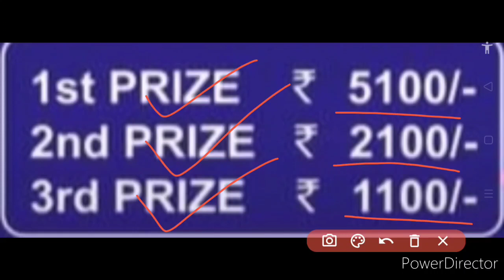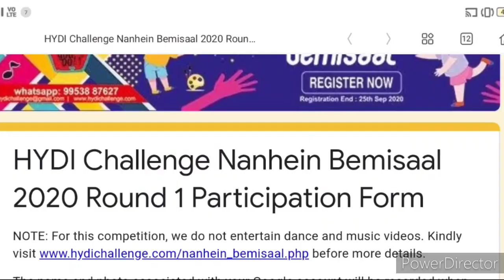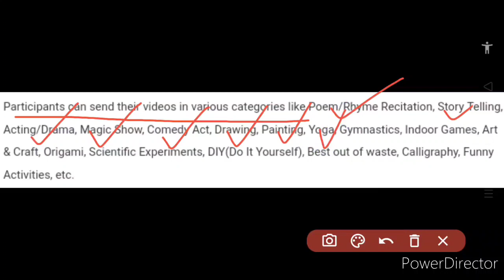Free Online Competition 2020 | All In 1 | ₹8300 Cash Prizes 🤑 | Nanhein Bemisaal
Hi everyone, your most welcome back once again like forever to another video.. This time we have talked about a new free online competition titled Nanhein Bemisaal consisting of all the competition events and providing ₹8300 cash prizes 🤑, so kindly view this video fully and carefully from beginning to end..🙏🏻🌹❤️